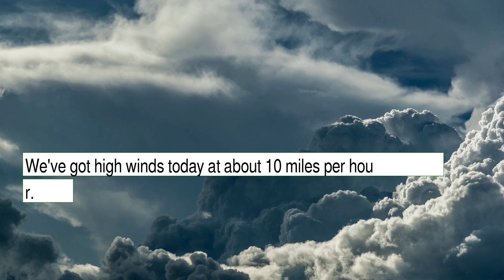Weather Forecast for Saturday December 25, 2021 in Denver, CO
The weather report for Denver, CO. This content contains information from OpenWeather, which is made available here under the Open Database License (ODbL).